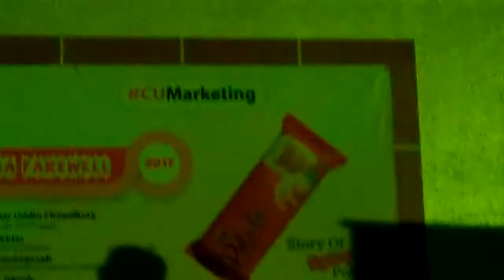Freshers Receptions & MBA Farewell 2017 CUMarketing | Cultural Program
Fresher Reception & MBA Farewell, 2017
A tremendous performance of Shampa Aditi & Riyad Shourov from 23rd batch, Department of Marketing, Chittagong University.
19/04/2017